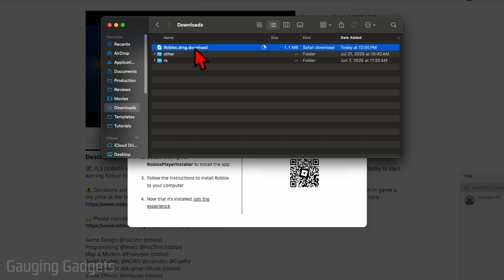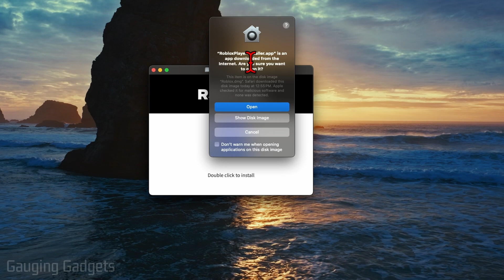How to Download Roblox on Mac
How to Download Roblox on Mac in 2025! In this tutorial, I show you step-by-step how to install Roblox on a Mac computer, including where to download it, how to set it up, and how to start playing Roblox games right away. This means by the end of this video you’ll know exactly how to get Roblox running on your Mac and be ready to join your favorite games.